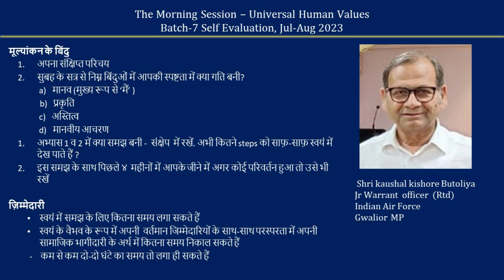Sharing Hindi Kaushal Kishor Butoliaji 2023 07 23 MS Batch 7